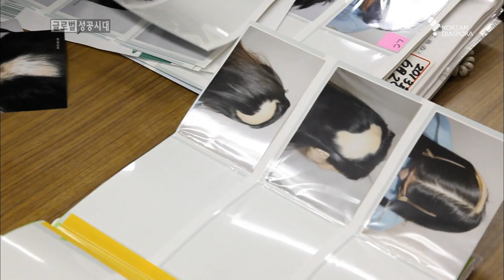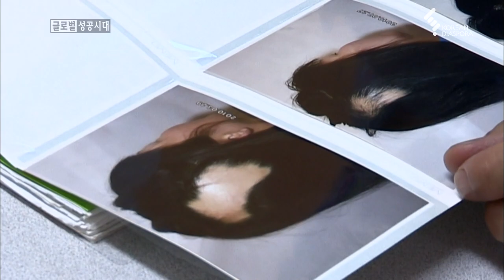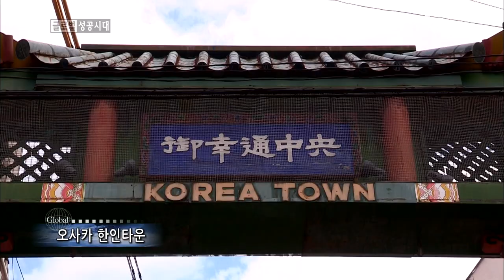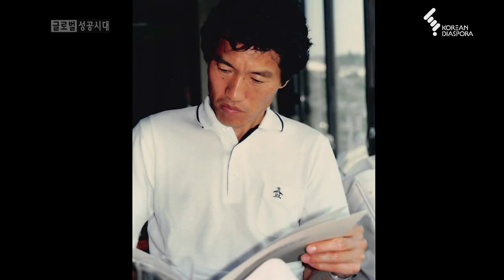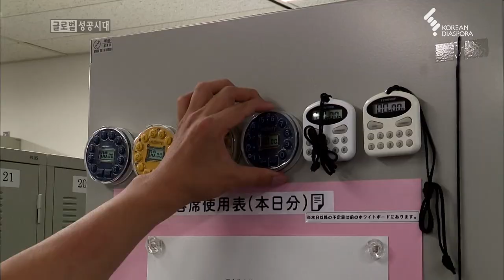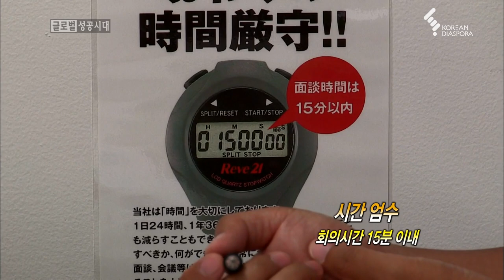[재일동포] 일본 탈모시장을 연 오사카 거상 재일동포 노승정 사장의 성공스토리 (KBS 20130907 방송)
■ 부모님은 가난을 피해 한국에서 일본으로 넘어왔습니다.
어린시절 조센징이라는 차별 속에서 자랐습니다
역경을 딛고 일본 탈모관리시장을 이끄는 위치에 오르기까지 노승정 사장의 성공스토리를 들여다봅니다.

2013년 9월 7일 방송된 글로벌 성공시대 방송 하이라이트입니다